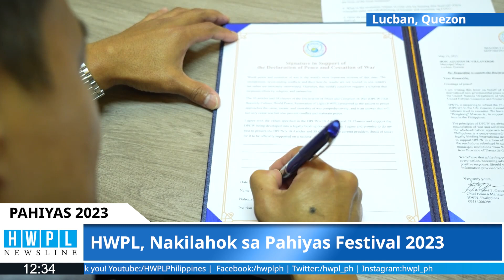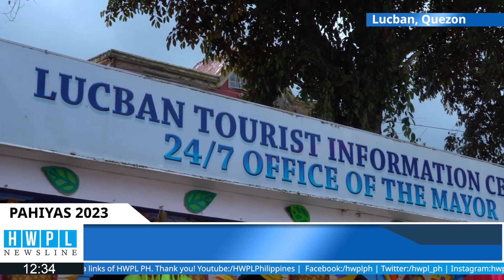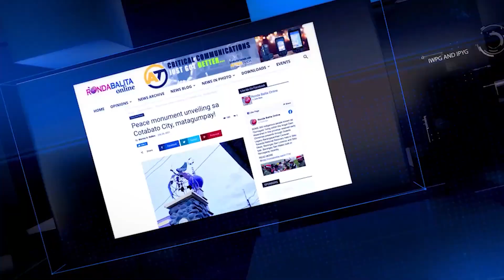HWPL NEWSLINE: HWPL, Nakilahok sa Pahiyas Festival 2023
HWPL NEWSLINE: Libo-libong mga mamamayan at turista ang dumagsa ngayong taon para sa Pahiyas Festival 2023 dito sa Lucban, ang art capital ng Quezon province. Kilala bilang isa sa pinakamakukulay na pista sa bansa, ito ay taunang ipinagdiriwang tuwing Mayo a kinse bilang pagpapasalamat ng mga residente sa Diyos para sa kanilang ani at bilang pagkilala sa patron saint ng mga magsasaka na si San Isidro Labrador.

Nababalutan ng mga palamuti ang mga bahay, gamit ang iba’t ibang prutas, gulay, at palay na mula mismo sa kanilang ani. Tampok din ang iba’t ibang disenyo ng umakukulay na ‘kiping’ — isang espesyal na palamuti na gawa sa giniling na bigas at may hugis na parang dahon.

Madadaanan ang makukulay na bahay na ito sa Grand Parade kung saan tampok  ang magagarbong float ng iba’t ibang grupo mula sa pamahalaan, mga lokal na residente at mga civil society organizations. Isa na rito ay ang float ng HWPL na sinundan ng Peace Walk.

Magkakahanay rito sa Marcus Tigla ang iba’t ibang stalls kung saan matitikman ang samu’t saring lokal na pagkain tulad ng kilalang pansit habhab at Lucban longganisa. Kahanay ng iba’t ibang booth dito ay meron ding itinayo ang HWPL.

Kabilang sa mga lumagda para suportahan ang DPCW ay sina Lucban Mayor Augustin M. Villaverde at Ms. Maria Jenifer L. Babat, Tourism Operations Officer I.

Hinihikayat ng lokal na pamahalaan ang mga tao na makilahok sa masaganang tradisyon na ito sa pamamagitan ng mga patimpalak para sa pinakamagagandang bahay at mga float sa parada.

Pagpatak naman ng gabi ay nagliliwanag ang mga kalye na tila ba’y Pasko dahil sa pailaw ng mga bahay na lumahok sa patimpalak.

At yan ang mga highlights sa Pahiyas Festival 2023. Makikita nyo naman na buhay na buhay ang kultura dito sa Lucban! Ang pagdiriwang ngayong taon ay mas lalong naging makabuluhan  dahil sa pagpapalaganap ng kapayapaan sa bayang ito.